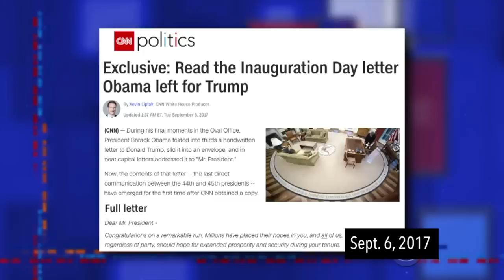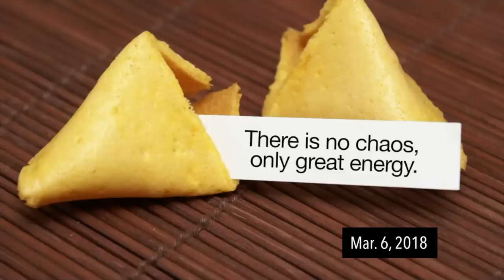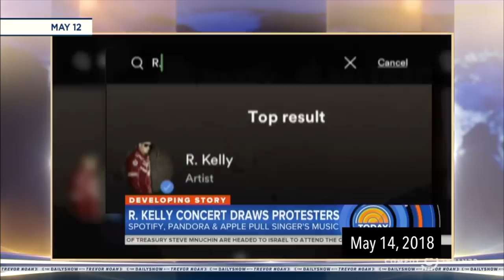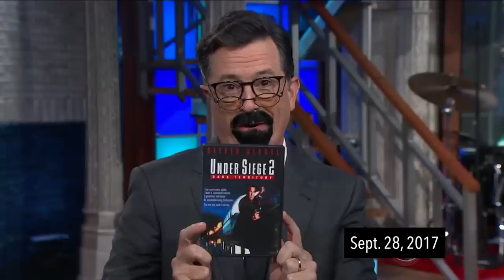Same Joke, Different Shows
From September 2017 to May 2018 I looked for jokes on different late night comedy shows that were very similar. This is my collection of the best examples I found.